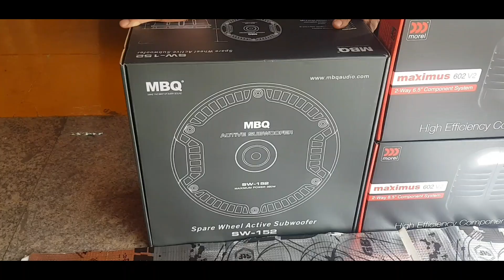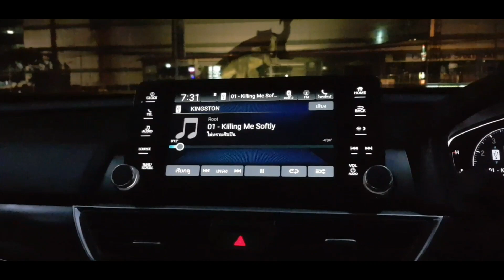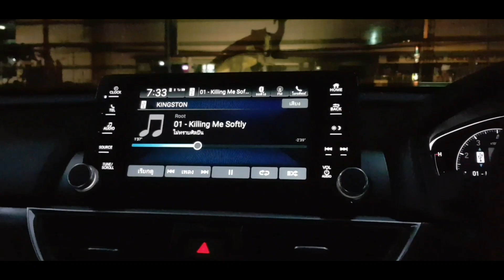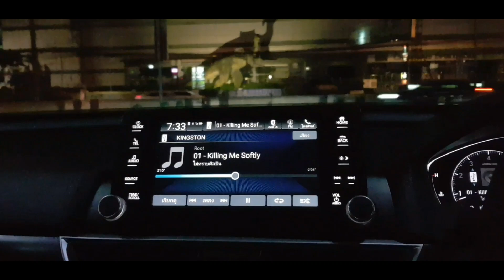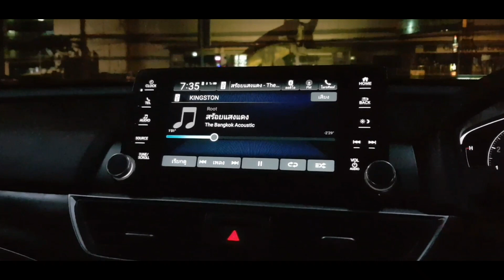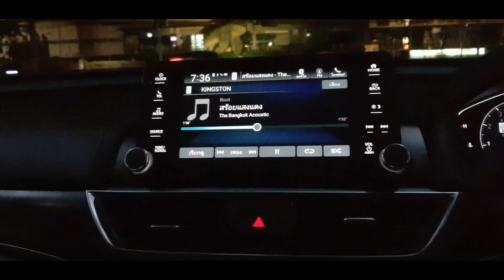เสียงใสทะลุจอ MOREL MAXIMUS ใน HONDA G10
ชุดโปรโมชั่นสุดคุ้ม
ลำโพง Morel Maximus 602v2
Sub หลุม MBQ
Damp STP
ท่านไดสนใจงานติดตั้งล้ำๆแบบนี้
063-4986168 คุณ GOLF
line veerapat8899

มีบริการรับติดตั้งนอกสถานที่
และ มีบริการ รับ ส่ง

Ground zero